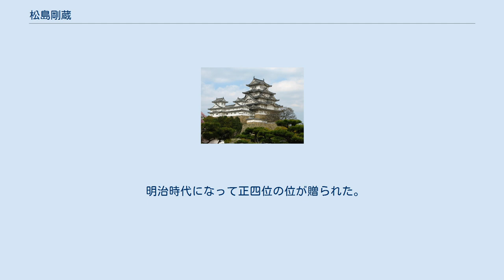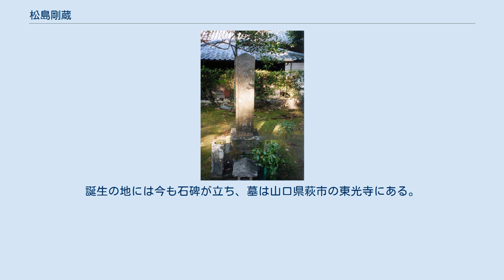松島剛蔵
松島・小田村・楫取家
松島 剛蔵（まつしま ごうぞう、文政8年3月6日（1825年4月23日） - 元治元年12月19日（1865年1月16日））は、幕末の長州藩士、医師。
尊王攘夷および倒幕運動派の志士として活動したが、長州藩の俗論派（幕府派）によって処刑された。
甲子殉難十一烈士の一人である。
 長州藩の藩医である松島瑞蟠の長男として文政8年（1825年）3月6日、萩中ノ倉に生まれた。
弟に吉田松陰の妹婿である小田村伊之助（楫取素彦）と小倉健作（松田謙三）がいる。
天保2年（1831年）、父・瑞蟠が狂を発し廃人となったため家督を継ぐ。
禄39石余り。
 江戸遊学し、坪井信道に4年間従学のち、世子である毛利元徳の侍医となった。
のち、長崎に赴き勝海舟らと共に長崎海軍伝習所でオランダ人に航海術を3年間学び、帰藩して洋学所・軍艦教授所を創立する。
軍艦教授所の門下生には高杉晋作らがいた。
桂小五郎（木戸孝允）、吉田松陰とは友人であり、特に松下村塾の門下生らと提携して様々な活動を行った。
 安政4年（1857年）、長州藩初の西洋式軍艦製造にともない、初代長州藩海軍総督となり、丙辰丸艦長に就任する。
桂小五郎と共に海軍の充実と丙辰丸の江戸航海について、藩庁に請願書を提出する。
万延元年（1860年）、藩はこれを許可し、高杉晋作・久坂玄瑞ら士分6人と舸子14人が丙辰丸に乗り込み、外洋を航海し同年6月、江戸に入る。
同年7月、桂小五郎に水戸藩の西丸帯刀・野村彝之介・住谷寅之介らを紹介し、水戸藩と長州藩が連帯して行動することを約した「丙辰丸の盟約」（成破の約）を丙辰丸艦内で結ぶ。
 文久2年（1862年）、高杉晋作、久坂玄瑞らと共に御楯組を結成する。
12月12日、江戸品川の御殿山に建設中だったイギリス公使館を襲撃した（英国公使館焼き討ち事件）。
 文久3年（1863年）5月、下関戦争に参加、直接に自身が指揮する庚申丸でアメリカ商船を攻撃した。
これを皮切りに、23日にはフランス艦を、26日にはオランダ艦に砲撃を浴びせた。
ただ驚愕するばかりの両艦はなんとか逃走した。
「攘夷が成功した!」と、長州藩は勝利に沸きたつ。
同年6月、米国軍艦（ワイオミング号）の猛烈な反撃にあい、他の長州艦船（癸亥丸、壬戌丸）と共に庚申丸は沈没した。
大砲、砲台も破壊されて大損害をこうむり、5日にはフランス軍艦（フリゲート艦セミラミスと通報艦タンクレード）が下関を砲撃した。
250人の武装兵が上陸し、砲台を破壊、付近の村を焼き払った。
松島はこの戦闘の際に負傷している。
 元治元年（1864年）、禁門の変が起こり、久坂玄瑞らが戦死する。
幕府による第一次長州征伐で俗論派が藩政権を握ったため、松島は萩野山獄に投ぜられる。
同年12月16日、「高杉晋作が功山寺で挙兵」との報が萩に伝わるや、その3日後の12月19日に処刑された。
 辞世の句は かねてより たてしこゝろの たゆむべき たとへこの身は くちはてぬとも である。
 明治時代になって正四位の位が贈られた。
誕生の地には今も石碑が立ち、墓は山口県萩市の東光寺にある。
 東光寺にある松島剛蔵の墓 （長州藩）松島剛蔵「覚」書という書籍が現存する。